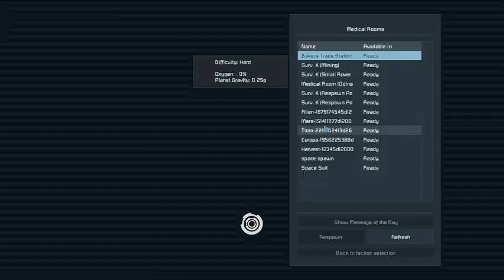Space Engineers - Draconis Cluster - KOTH TSI Uber Rover and KOTH Tower Defense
Was playing Space Engineers yesterday on the Sigma Draconis Server of the Draconis Cluster collection of servers. I treid to take the King of the Hill (KOTH) Point again but this time TSI was occupying the point with a huge battle rover and a defense tower.